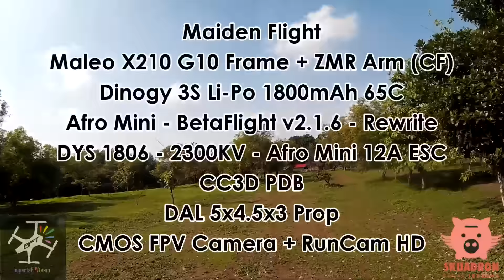Maleo X210 - Maiden Flight with 3S Battery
Maleo X210 G10 Frame with ZMR Arm (Carbon Fiber)
FC: Afro Mini - Rate Mode - PID Controller #1 (Rewrite)
Oneshot Enabled
Damped Light
BetaFlight v2.1.6
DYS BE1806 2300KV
Afro 12A Ultra Lite V3 Oneshot Ready - BLHeli V14.3
Dinogy 3S 1800mAH 65C
DAL 5x4.5x3 (5045 Triblade) Prop
RunCam HD
FrSky D4Rii CPPM
Taranis Plus X9D
Eachine LT200 VTx
FatShark Dominator 3rd Generation + Nexwave Beta Module + Aomway Blue 4 Leaf Antenna
CC3D PDB
FPV Camera: Basic 800TVL CMOS 2.8mm IR-Block FPV Camera (Wide Voltage)